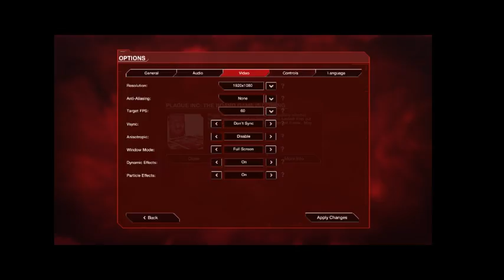Plague, Inc. - 01 - Disease is Terrifying.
It really is.